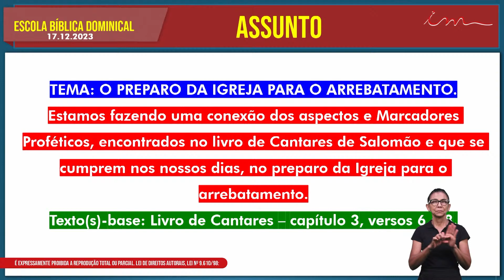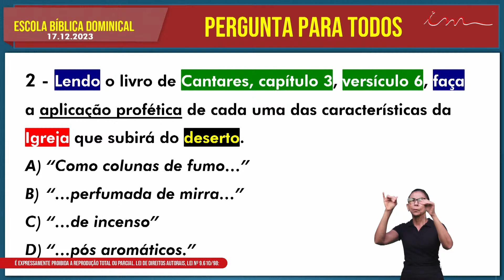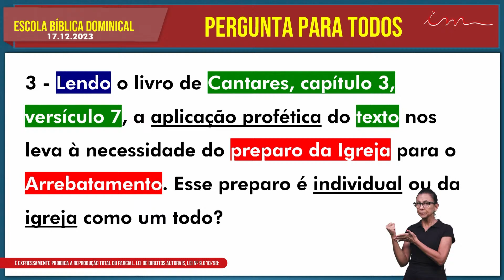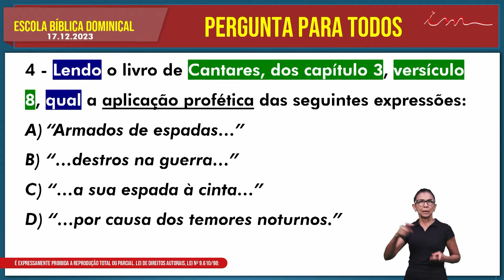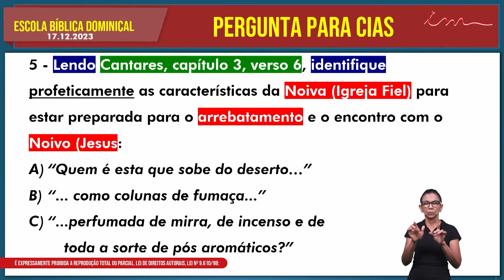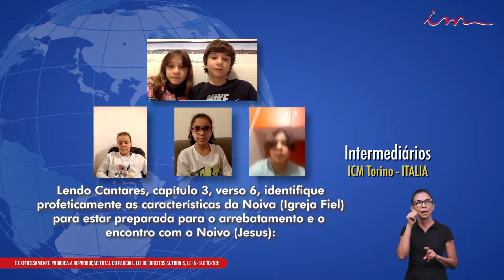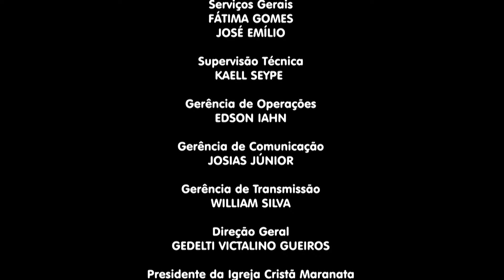17/12/2023 - [PARTICIPAÇÕES 9H30] - Igreja Cristã Maranata - Escola Bíblica Dominical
LEI DE DIREITOS AUTORAIS, LEI Nº 9.610/98:
"CANAL OFICIAL"

Participações da Escola Bíblica da Igreja Cristã Maranata, transmitida no dia 17 de dezembro de 2023.